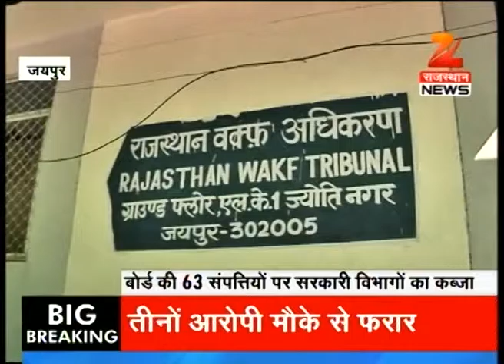Khabar Dophar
Watch 'Khabar Dophar' and catch all the latest news and updates here.